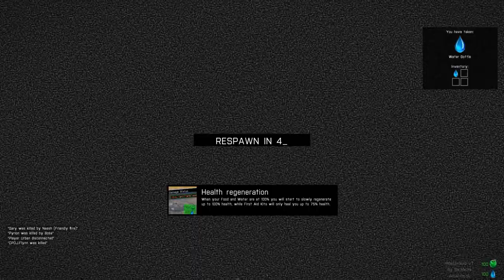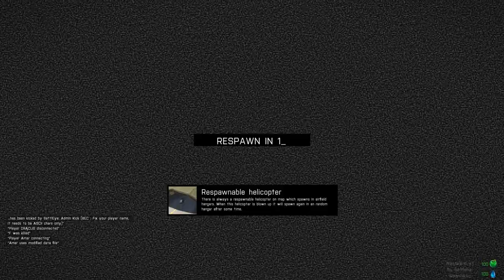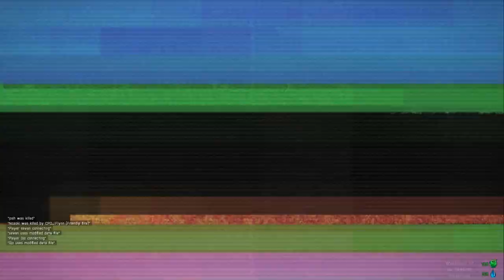Pyrion Flax in.....The Wasteland, episode One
Playing the Wasteland mod for one of my favourite games, Arma 3.